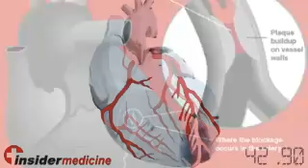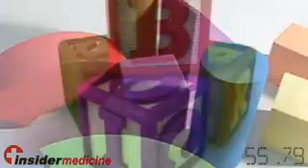Insidermedicine in 60 - October 3, 2007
From South Carolina - Laying down a bunt, usually an innocuous event, almost cost an 11-year old boy his life. The boy, who squared away to bunt was struck by a pitch in the chest, which resulted in his heart temporarily stopping. Luckily a physician was nearby and administered CPR. The boy was rapidly revived, but told to take a temporary break from baseball.

From North Carolina - Prescribing glasses for children with lazy eyes due to a refractive problem can prevent permanent visual damage. A so-called "lazy eye", or amblyopia, is usually caused by an eye turning inward or outwards. This study shows that timely intervention with glasses can prevent the eye from becoming lazy.

From Boston - While panic attacks are known to cause heart pounding and racing, those who experience panic attacks may be at higher risk for heart attack and stroke. In a study of over 3,000 postmenopausal women, those with panic attack were 3 times more likely to develop a heart attack at a later date. The effect was independent of depression, diabetes, and smoking.

And finally, from Seattle - Playing with toy blocks may facilitate language development. In a randomized clinical study, children 1.5 to 2.5 years of age who played with toy blocks scored 15 percent higher on their language assessment than those who did not.